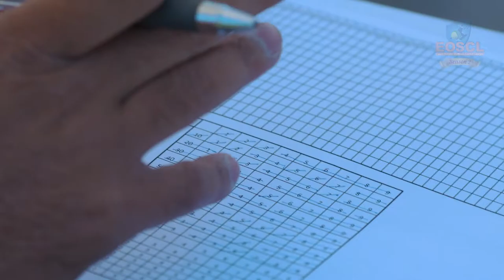EOSCL (EventOntario Softball Cricket League) Season 2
Teaser trailer for EOSCL Season 2 -